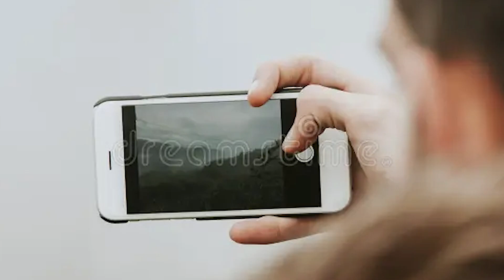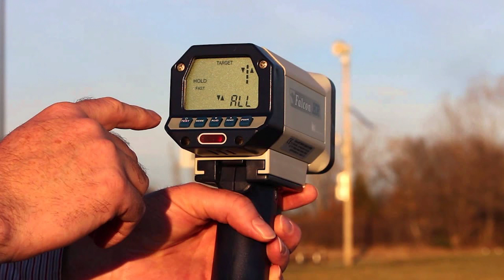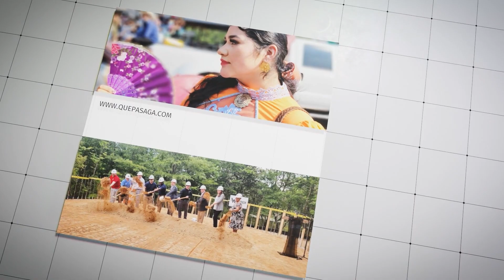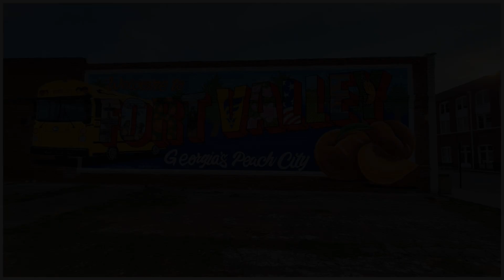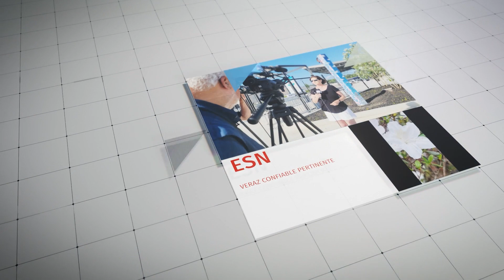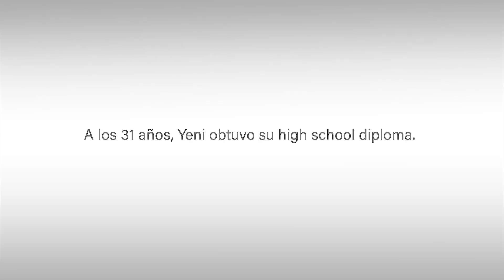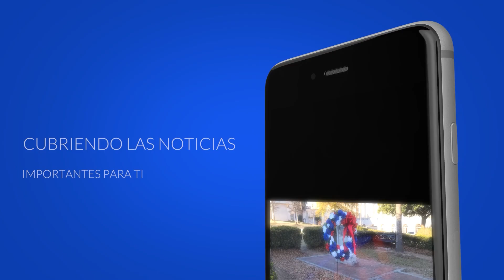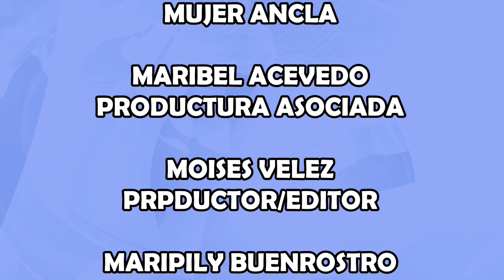ESN31D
programa de macon es para todos